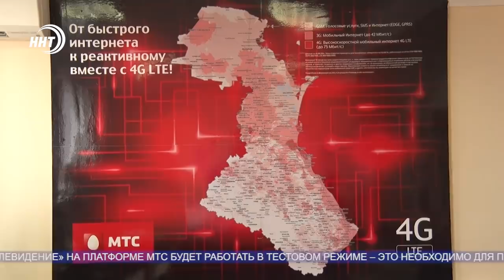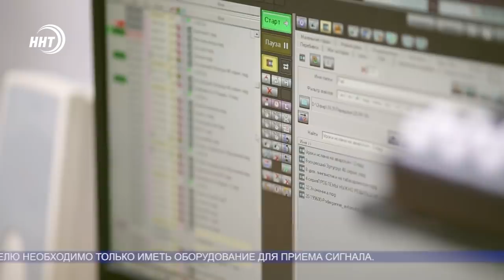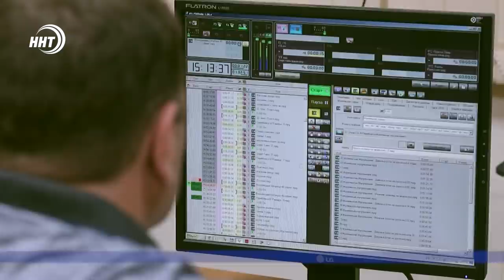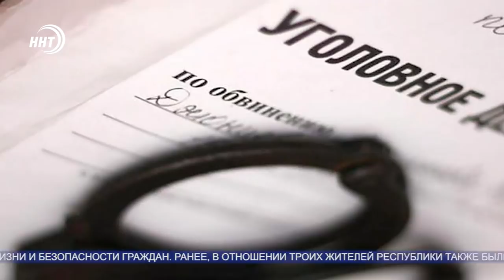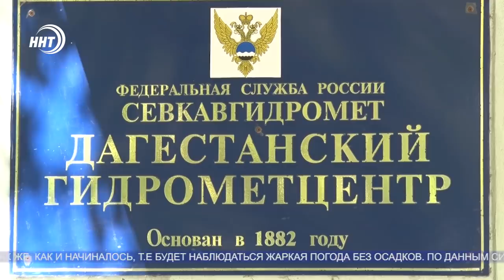Новости Дагестана за 15.07.2020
1. Вещание в 83-х регионах страны. Благодаря комплекту спутникового ТВ от МТС теперь телеканал ННТ доступен в любой точке России. Подробности через минуту.
2. Свалки под окнами. Жители Махачкалы жалуются, что проблема с мусором никак не решается.
3. Синоптики сообщают: вторая половина лета останется жаркой. О погоде в конце выпуска новостей.